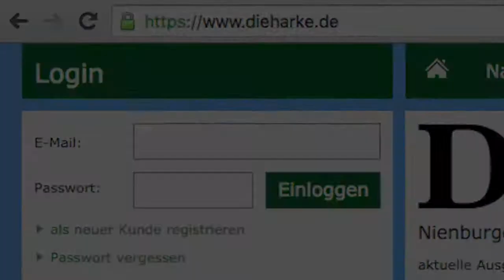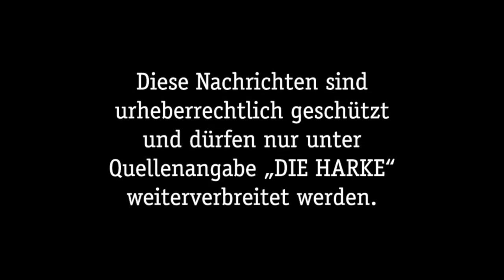DIE HARKE vom 18.03.2016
In den Video-News für Freitag, den 18. März, sind wieder zahlreiche interessante Themen für euch dabei:

- Bundesverkehrswegeplan: Ortsumgehungen für Leese, Landesbergen, Estorf, Nienburg und Loccum
- Stadt Nienburg möchte Flüchtlingsunterkunft für 1,2 Millionen Euro bauen
- Schulausschusses: Bürgermeister Henning Onkes reagiert auf Kritik der Nordertorschule
- HARKE-Leserloge: „Dracula“ zu Gast im Theater auf dem Hornwerk
- Uchte: Anruf-Sammeltaxi für 3 € startet am 1. April
- Grundstücksmarktbericht: Bauen und Wohnen im Landkreis Nienburg stark nachgefragt
- Badminton: Alicia Molitor beim „German Junior“ in Berlin
- Vfl Münchehagen: Spielertrainer Gorancho Georgiev noch längst nicht am Ziel
- TuS Hoya: 160 Startern beim Leichtathletik-Hallensportfest